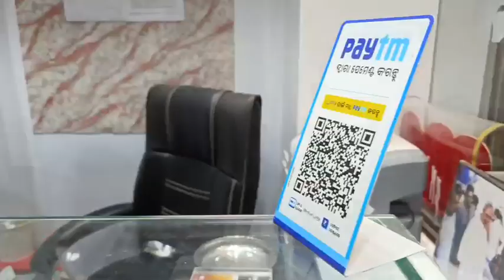925 Pure Silver Filigree Clutches Purse Bags with weight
925 Pure Silver Filigree Clutches Purse Bags with weight

Naya Sarak Rd, in front of ossta office, near Gopinath Mandir, Nimchouri, Cuttack, Odisha 753002